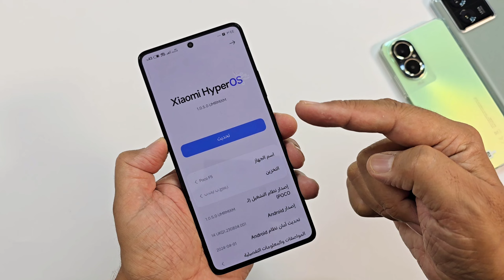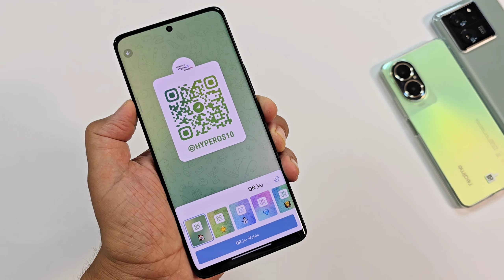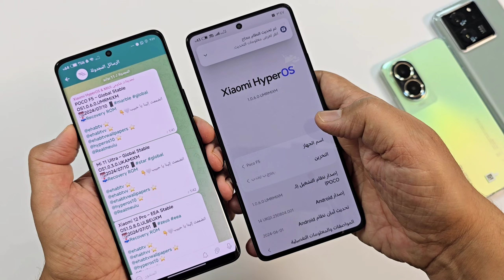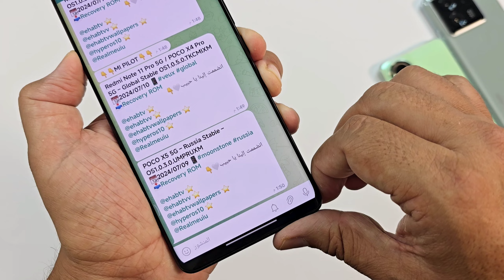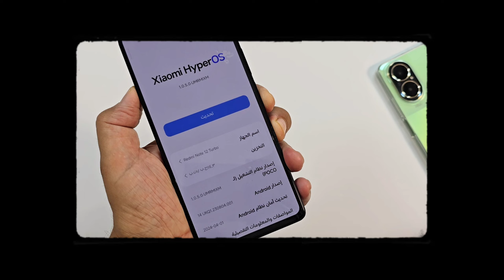مجموعة جديدة من تحديثات HYPEROS وأندرويد 13/14📱 هل حصلت على هذا التحديث‼️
اطلاق سراح مجموعة من تحديثات شاومي HYPEROS مع أندرويد 14 وأندرويد 13
لقد حان الوقت لتحديث جهازك

للشراء  من موقع علي اكسبرس AliExpress